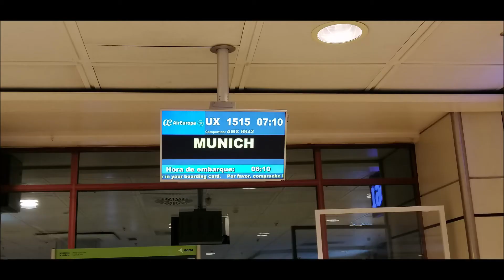Air Europa flight UX1515 from Madrid (MAD/LEMD) to Munich (MUC/EDDM)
On 22nd January, 2022.